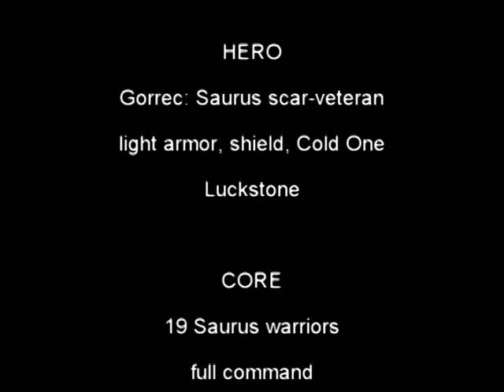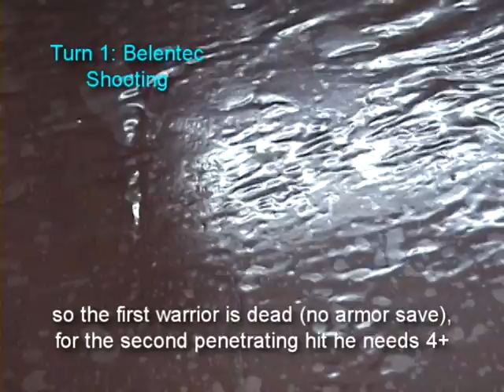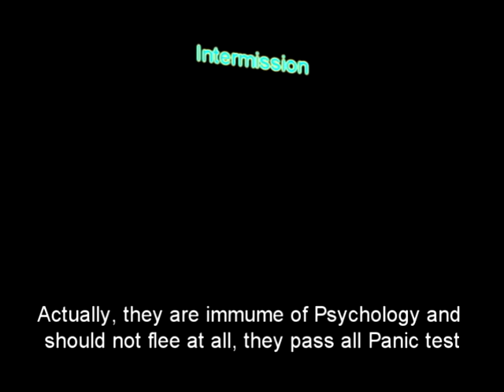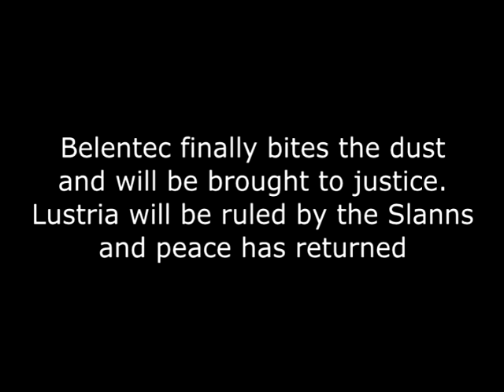The lizard story: episode 05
Skinks vs Saurus warriors: Who shall rule the northern region of Lustria? Is it to be Belentec, the Battle Standard Bearer, or not?